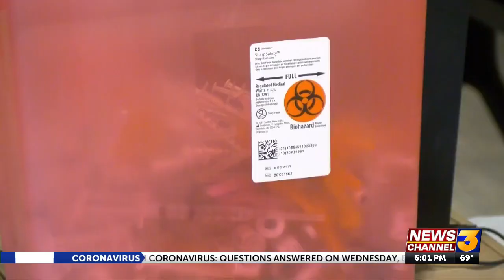Local school district officials announce a call to action to increase COVID vaccinations